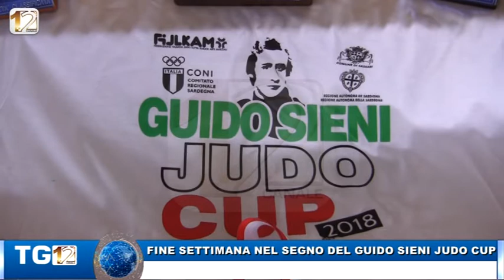FINE SETTIMANA NEL SEGNO DEL GUIDO SIENI JUDO CUP